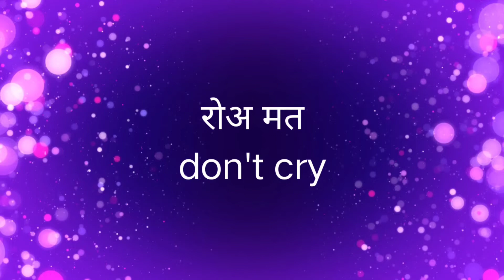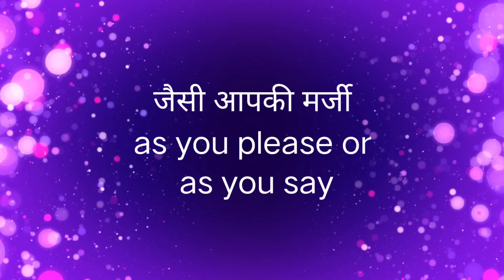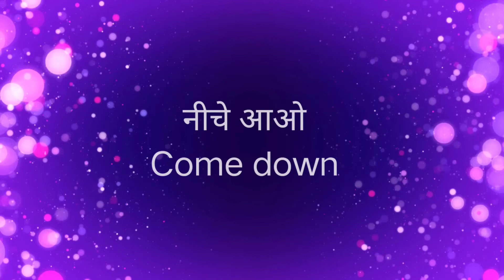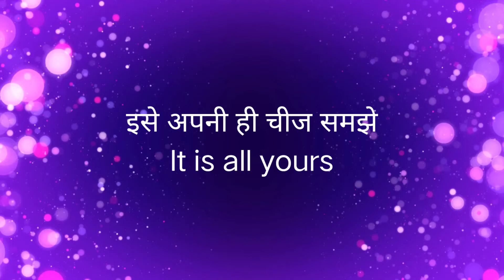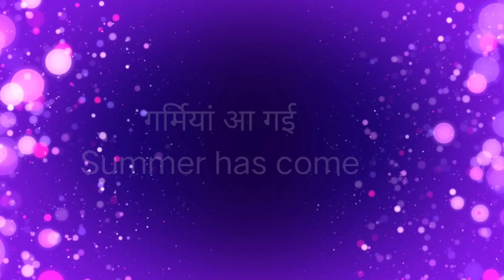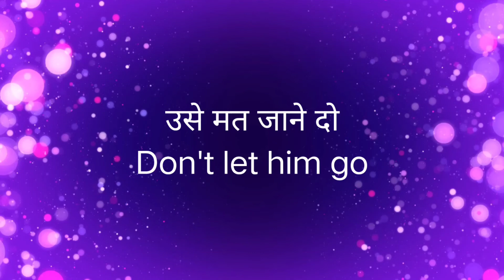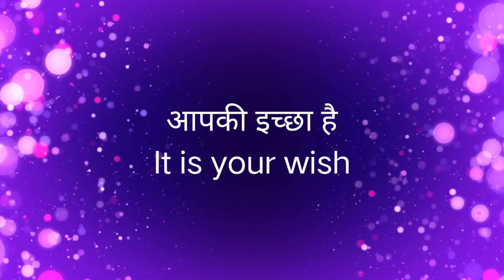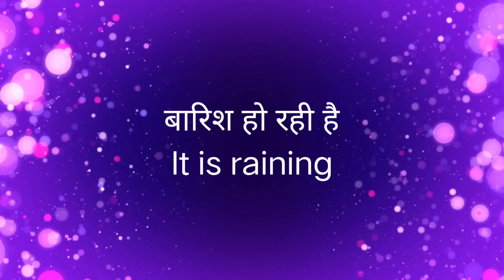100 Daily use Common Hindi to English Sentences ||👉 याद और प्रयोग करें सिर्फ 5 मिनट में🔥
100 Daily use Common Hindi to English ||👉 याद और प्रयोग करें सिर्फ 5 मिनट में🔥

👉 Improve English Daily with small sentences
👉 Improve grammar
👉 Applicable in daily life